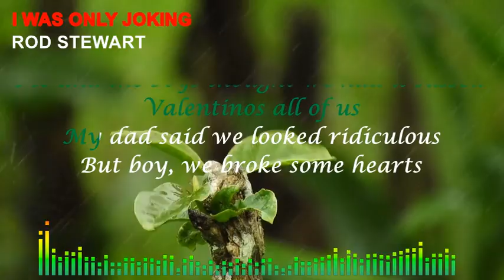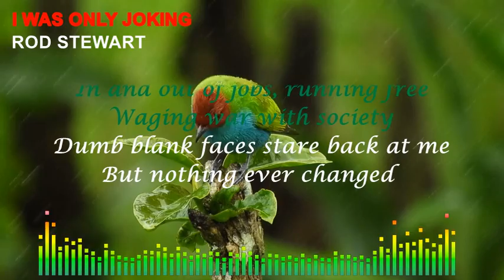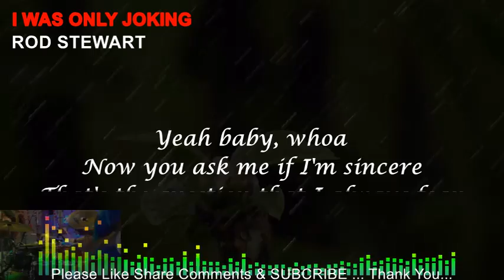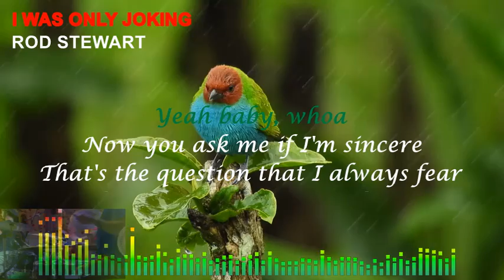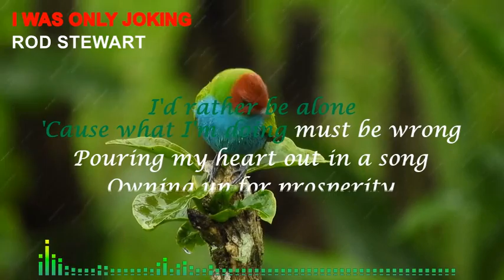I WAS ONLY JOKING KARAOKE VERSION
Relaxing Sounds | Deep Sleep & Calm Meditation Music / Bossa Nova Jazz / Soft Rock / Slow Blues / Folk Rock / Folk Country / Instrumental / Greatest Hits Music / Classic Music / Coffee Jazz / Guitar Music / Saxophone  / Hotels & Restaurant Music / Karaoke / Songs with Lyrics / Lyrics Video / OPM